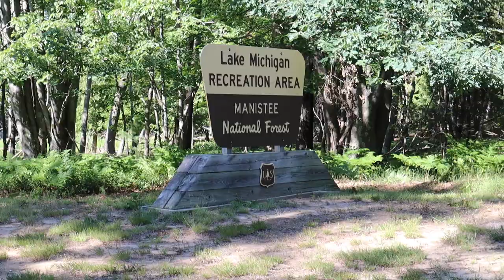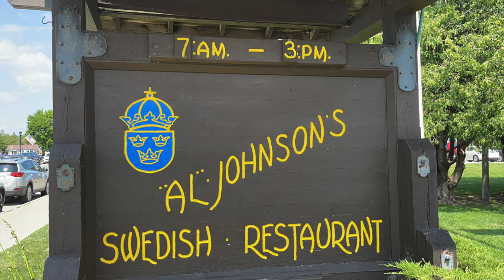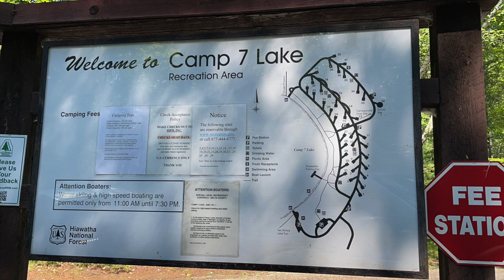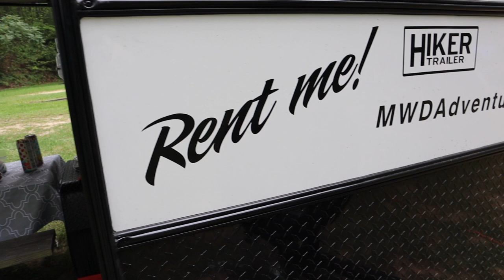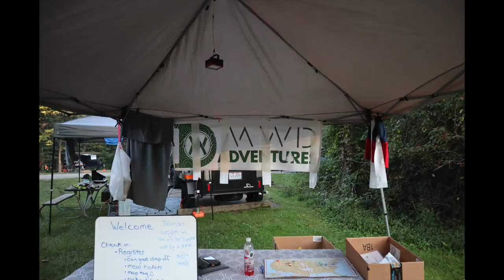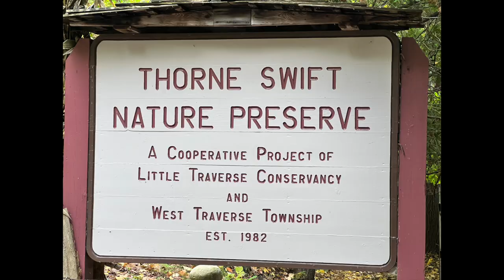Rewind: Best camping of 2021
We look back at 2021 and all the places we have visited and things we have accomplished this year.
If you have questions about one of our stops in the video, list the time in the comments and we will get you more info.

*We are a participant in the Amazon Services LLC Associates Program, MoonFam, Jackery, and Mattress Insider affiliate advertising programs designed to provide a means for us to earn fees by linking to Amazon.com and affiliated sites. We appreciate your support.